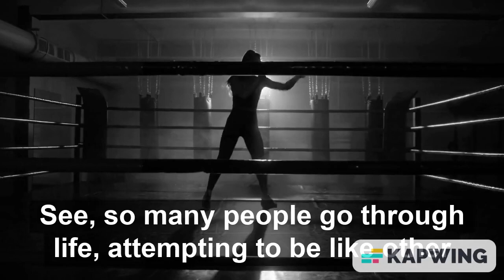Live In Your Creative Space!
Original Video by Brother Myron Golden: How To Make The Rest Of Your Life The Best Of Your Life

Success Definers is a business consulting service that helps its clients leverage contacts and technology to increase their personal and business capacity. We clear the weeds out of the way of the future entrepreneur. We love to work with individuals who have very little experience in corporate America.

Men Should Journal.

2022 Social Media Planner

Looking for a way to earn money? I use the Hyer app and think you'd love it too!

I'm using Self to build credit and save money. You should, too!

You need insurance and Lemonade Insurance makes it easy to get started.